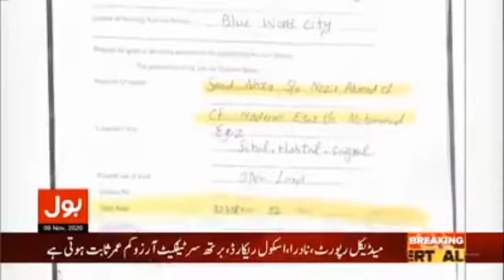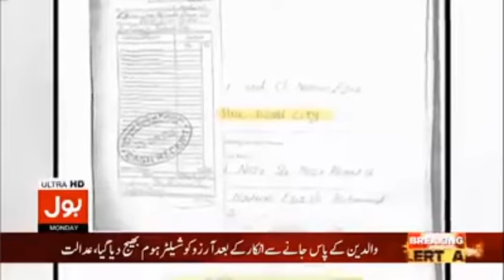BLUE WORLD CITY ISD| CHAIRMAN SAAD NAZIR DETAIL INTERVIEW ON BOL NEWS AGAINST ALL ALLIGATIONZ WITH P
BLUE WORLD CITY ISD| CHAIRMAN SAAD NAZIR DETAIL INTERVIEW ON BOL NEWS AGAINST ALL ALLIGATIONZ WITH PROVES ..WHY AND WHEN  ERTUGRUL GHAZI WILL VIZIT PAKISTAN MUST WATCH U WILL GET ALL ANSWERS OF RUMORZ